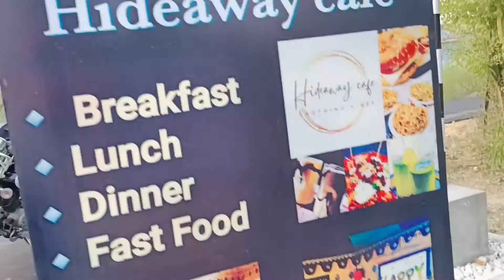Thana Dam hoshiarpur part(3)